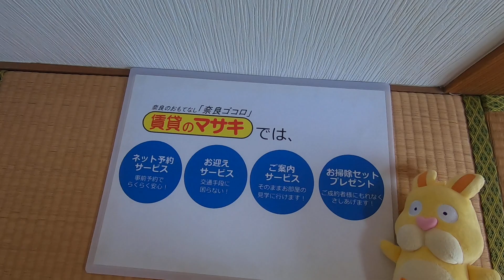【ルームツアー】新町ロイヤルハイツ｜奈良市奈良駅賃貸｜賃貸のマサキ｜Japanese Room Tour｜001573-4-3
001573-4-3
奈良県奈良市大安寺３丁目4-5にあります評判の良い間取りの3DK賃貸マンション【新町ロイヤルハイツ】の物件紹介動画です。

【最寄り駅】
関西本線「奈良」駅 バス11分 「恋の窪町南口」 停歩5分
近鉄難波・奈良線「近鉄奈良」駅 バス15分 「恋の窪町南口」 停歩5分

【主な設備】
ガスキッチン/自転車置き場/給湯/シャワー/光インターネット/ﾊﾞｽ・ﾄｲﾚ別/室内洗濯機置場/独立洗面台